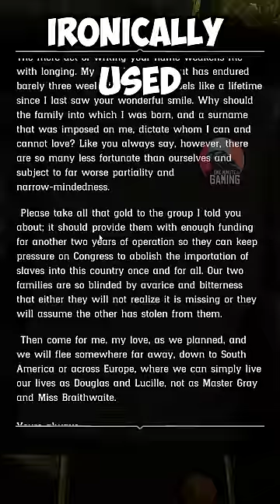RDR2 - 5 random details missed by players in RDR2 Part 78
Music Credits

RDR2 OST

Mod Credits

Outfit Details for Silverhand Jacket: 2077 gunslinger jacket, WhyEm's mod

Outfit Details for Poncho: Man With No Name Outfit, from WhyEm's Mods

Trainer used : Rampage

Hanging people : TieYourLasso Hangman Edition

Help me keep the channel running